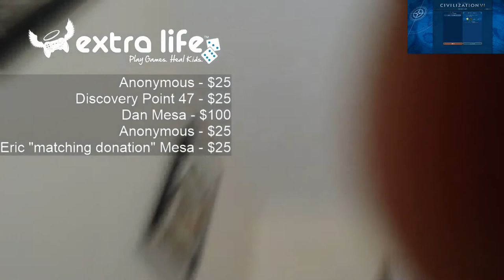ExtraLife: Multi-Player Civ VI - 20170805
The first turn in what may end up being a decade-long game.